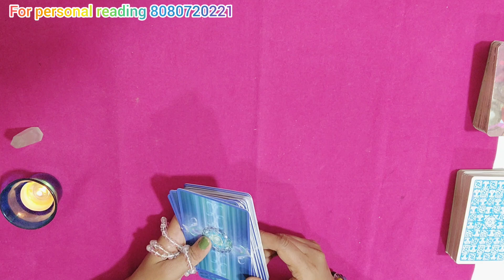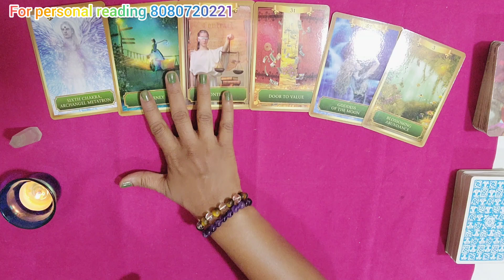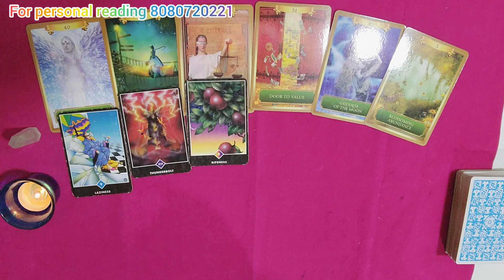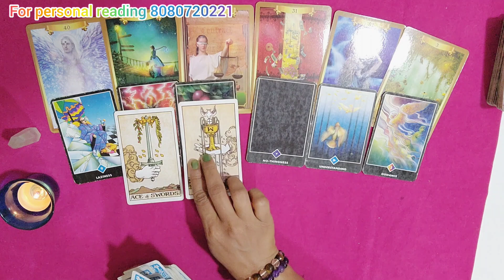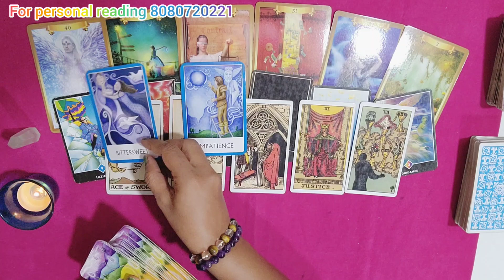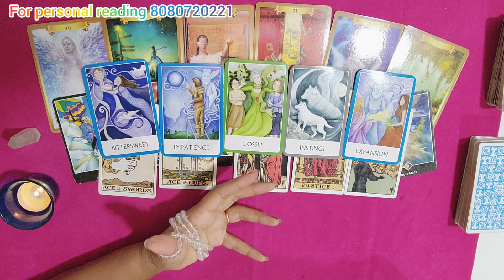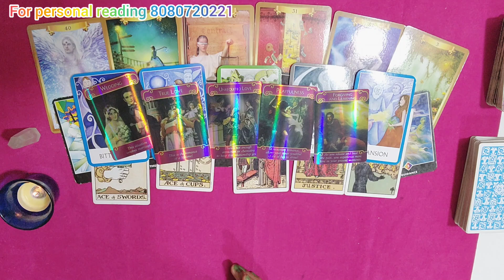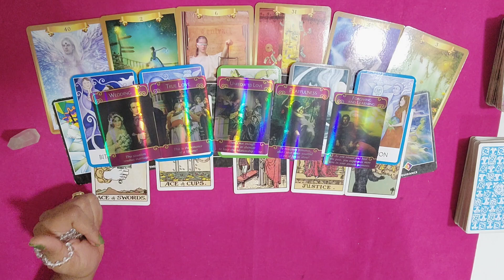🧚‍♀️Cancer Love Tarot reading|January 2023|💖जनवरी में आप दोनो की भावनाएं एक दुसरे के लिए क्या होगी?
🕉🌸hello friends🙋
Healing classes ✨
Healing session ✨

⭐STAY TUNE⭐